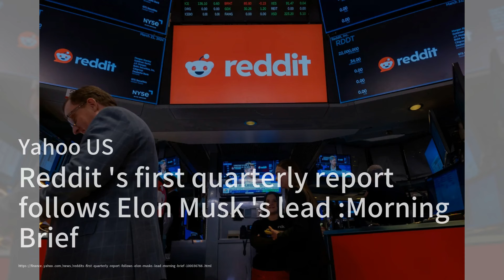电动车市场的未来：技术革新与价格下降；迪士尼盈利展望与特斯拉自动驾驶功能调查；电动车手动挡将成历史？Reddit首次季度报告：电车简报20240507